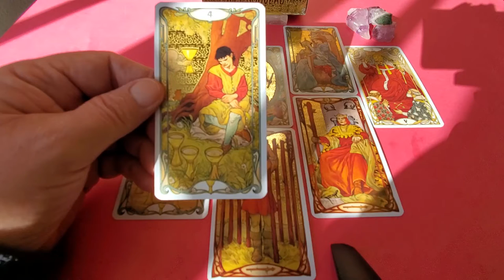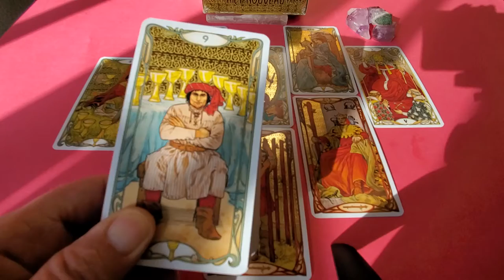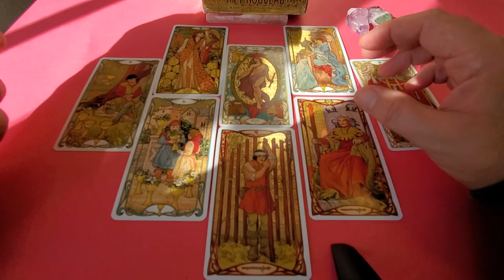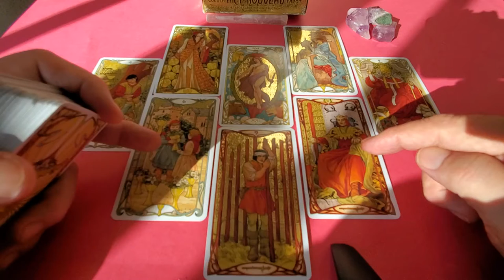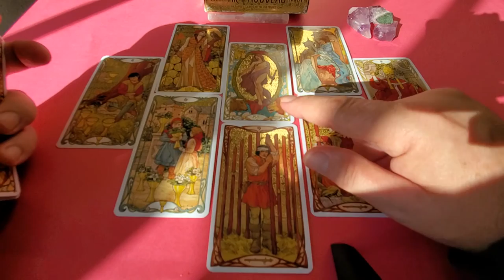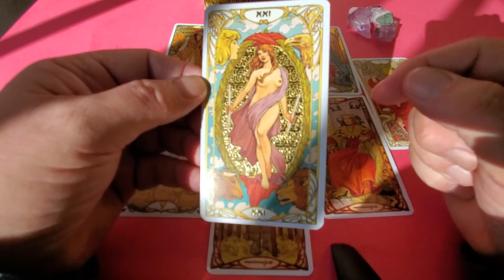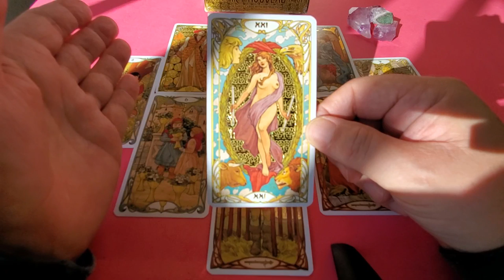Sexy Devils Only Singles Tarot 💘 "Welcome to the World" January 2022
Tarot Love Relationship Collective Singles Reading for Sexy Devils Only